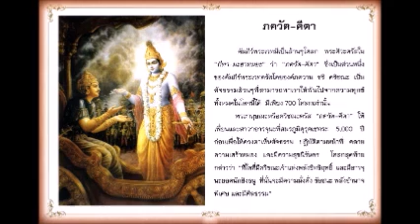因人而異（第130集）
節目：因人而異（第130集）
日期：2017 年 07 月 29 日（星期六)
主持：DC，Methee，Aimee

第一節：130集贈送泰國碎隕石，公布優惠價看婆羅門教塔羅事宜
第二節：從泰國人角度看何謂正牌和陰牌，糾正坊間的錯誤觀念